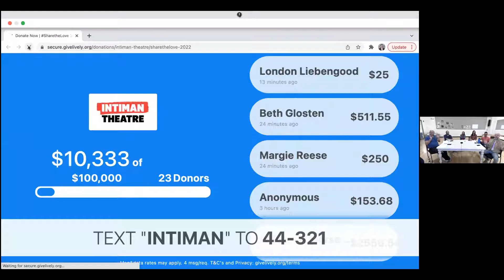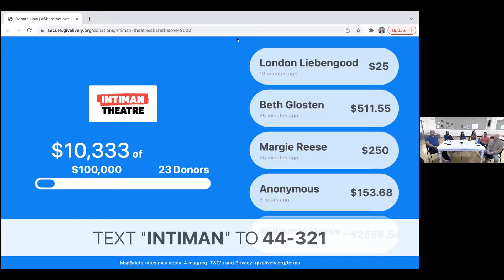Meet the Team of Two Mile Hollow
Join members of the cast of TWO MILE HOLLOW including: M. Keala Milles, Jr., Naho Shioya, Ray Tagavilla, and Annie Yim, as they talk about the production and what they are most excited about for the play. Together, these four actors play the Donnelly family - a very white family with very white problems. The show's director, Jesse Jou, hosted and moderated the conversation.

Filmed live on March 30th, 2022 as part of Intiman's SharetheLove campaign.

Learn more, make a donation, or buy tickets to the production at intiman.org